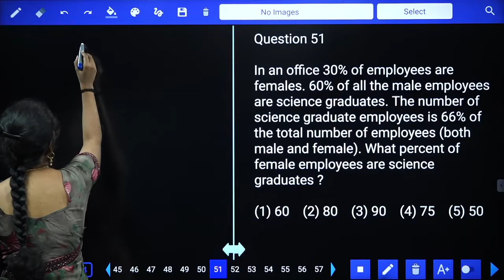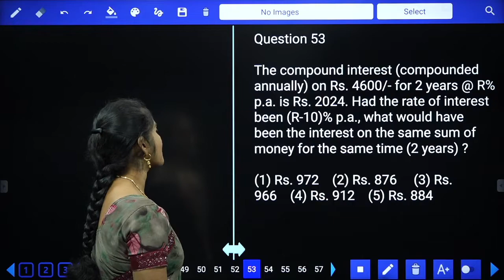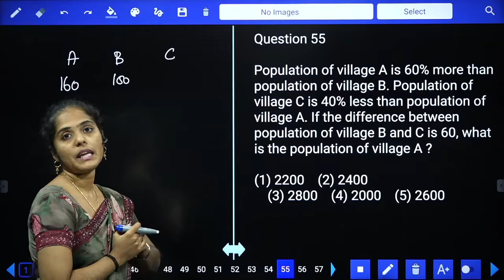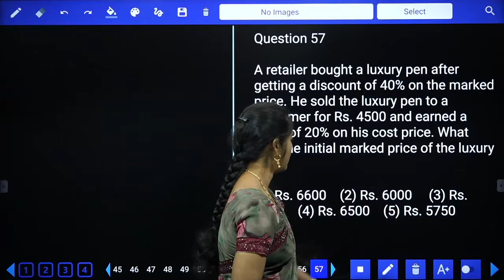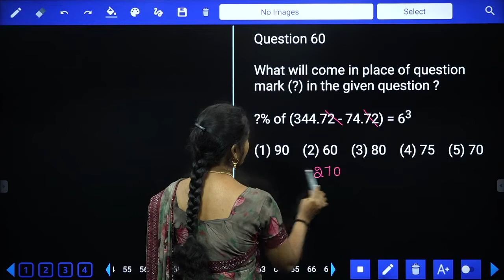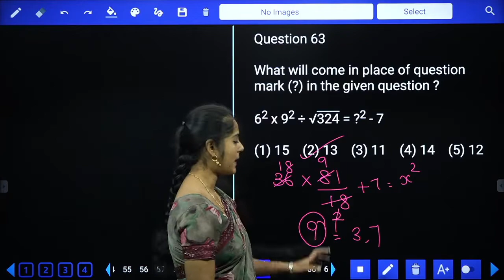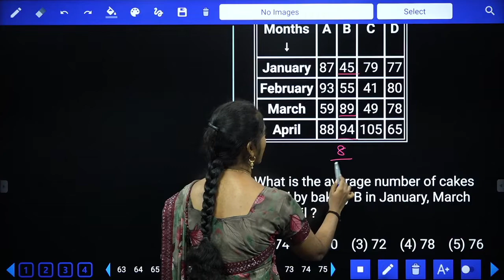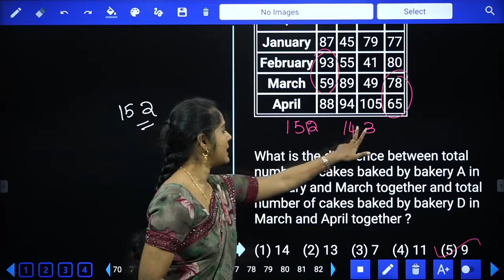APTITIUDE | DAY -5| ESIC/SBI PO/SBI CLERK/IBPS PO/IBPS CLERK/RRB PO/RRB CLERK | SREEDHARSCCE